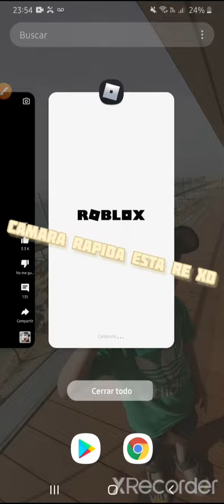No debí hacer esto en roblox XD